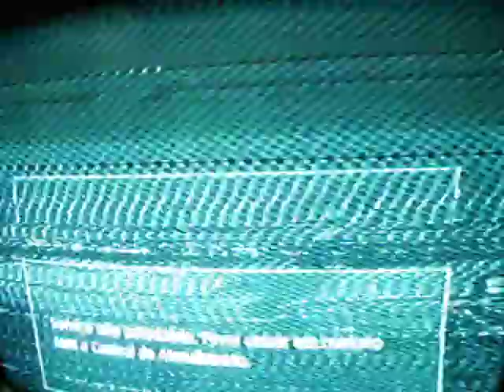2003Crossfire na TVM